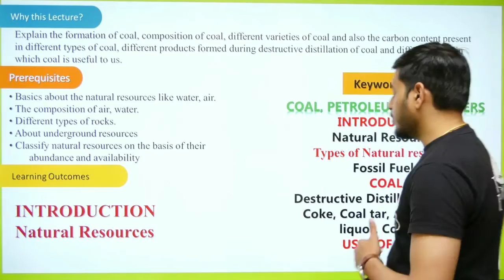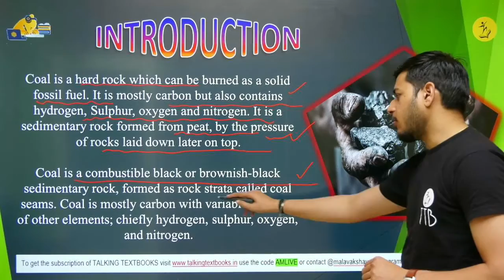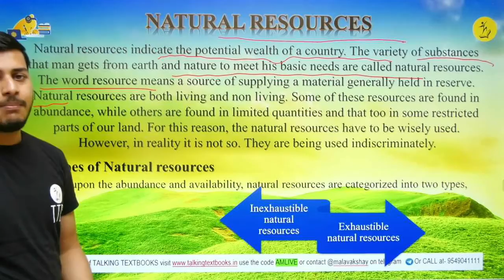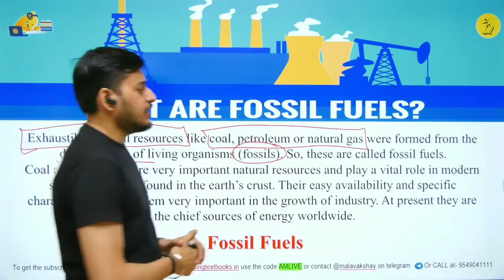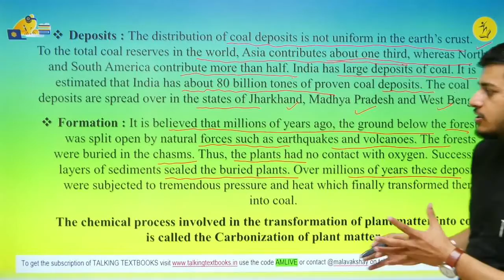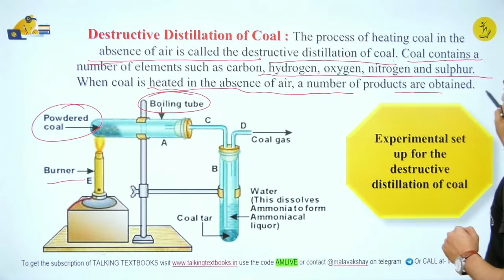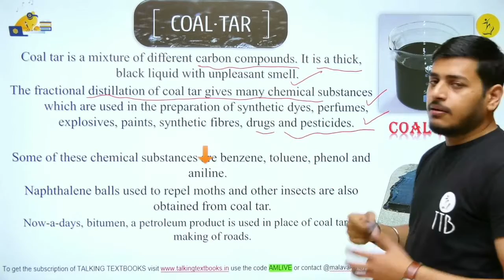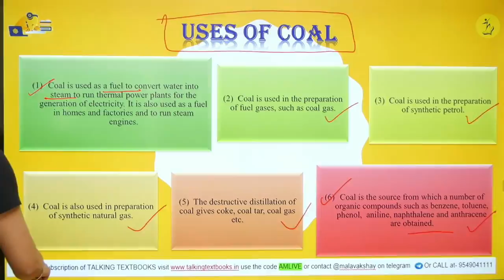L-1 Introduction | Chapter 7 Coal Petroleum & Polymer Class 10 | Akshay Malav | TTB